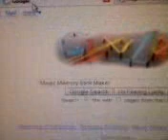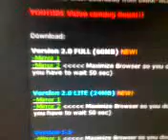Magic Memory Stick Part 1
in this video i will show you how i got the software to make my magic memory stick

:D